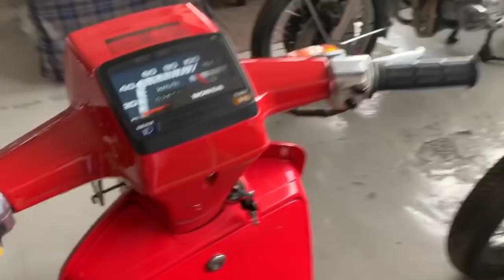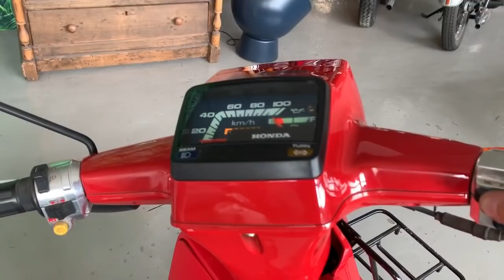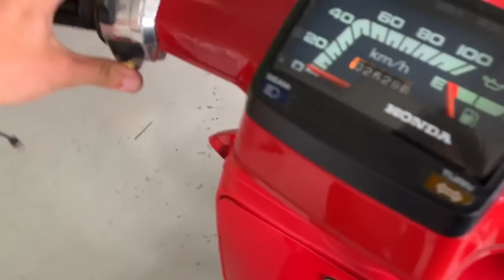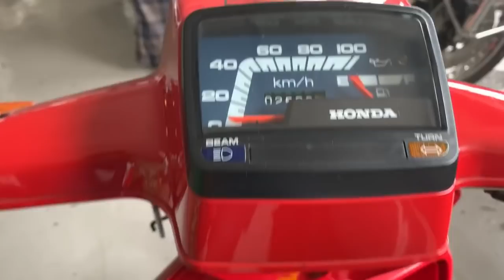Honda Scoopy SH75 a la Venta con 2500 kilómetros REALES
Grabamos un vídeo de una Honda Scoopy SH 75 en detalle con poquísimos kilómetros.